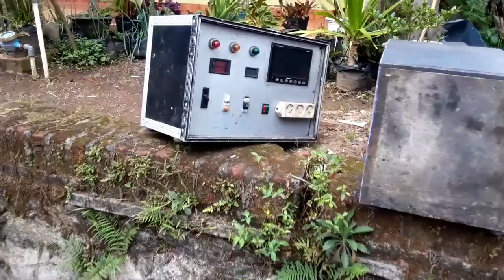arsya putra audio sound viral.. persiapan karnaval desa gunung kunci jabung ||fjj 88 pro audio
loading persiapan karnaval sound desa gunung kunci jabunh bersama arsya audio